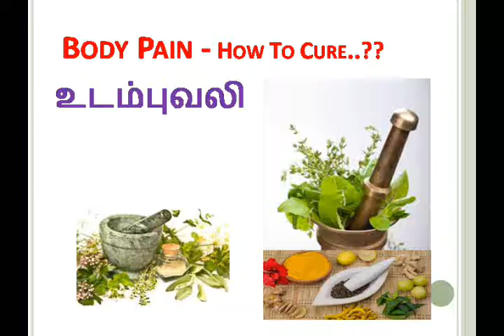How to Cure Boby Pain